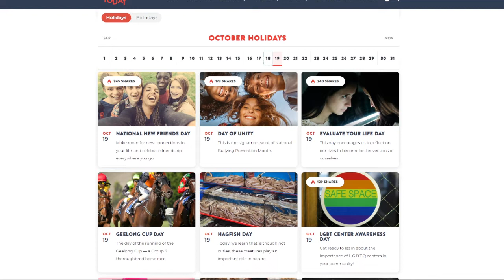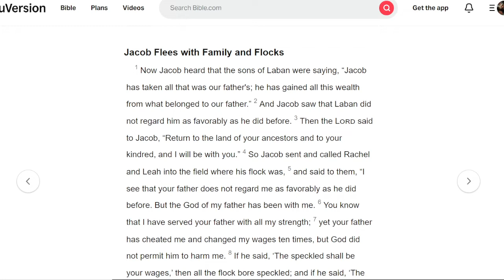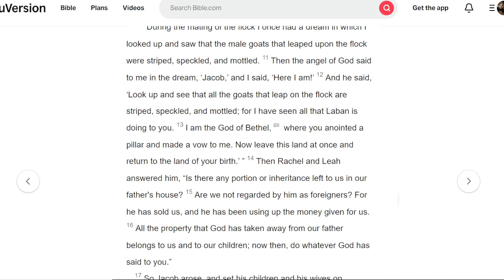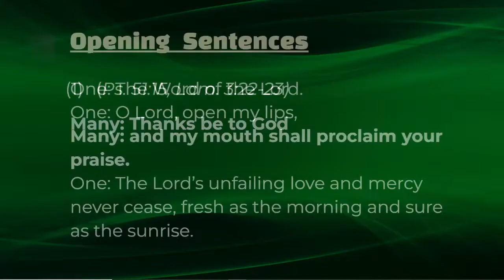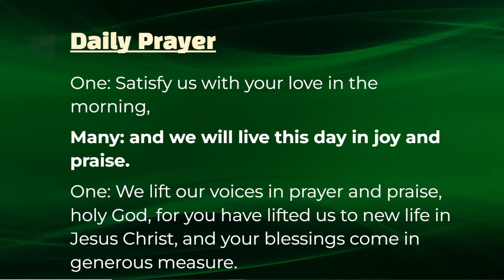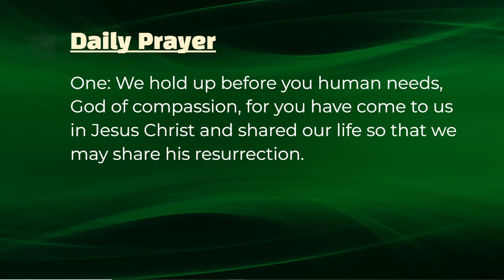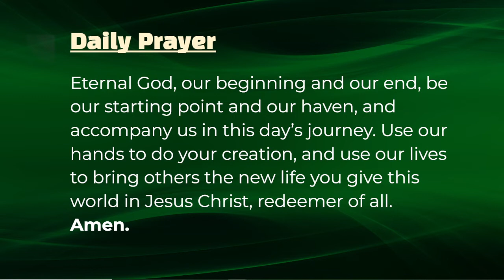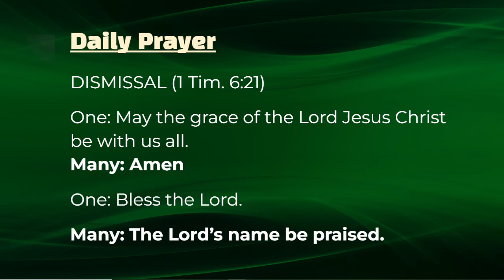Go Home- October 19, 2022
Ordinary Time